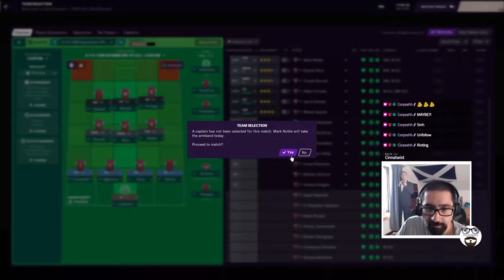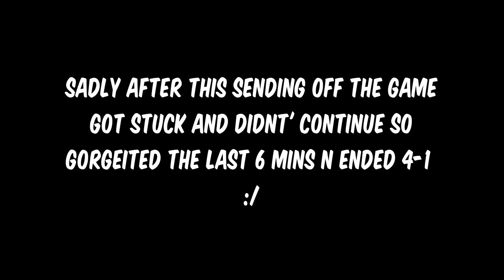CAMS AS STRIKERS?!? ¦ FMPL West Ham Story - GW16 Against Southampton ¦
96 Views - Feb 9, 2024

Welcome!! This series will be highlights from the stream playing these matches. SO I am playing in a Football Manager version of the Premier League where you play each team twice each week. We are up against other content creators and FM lovers. So at the start of the season we had 6 players we can transfer to the squad within our own budget (5 sale transfers and 1 free transfer). With the £26M I had I managed to sign

Dominick Livakovic, Denzel Dumfries, Jonas Svensson, Andrea Petagna, Kevin Theophile-Catherine and The Lord Nicklas Bendtner.

UPDATE: So not only I have these players signed in I also got more money for the 2nd transfer to then sign in Marek Hamsik, Callum Chambers (Loan), Redo Rinaldi, Emmanuel Emenike and Jonjoe Kenny (Loan)

With these 11 I shall challenge the league and hope to end up in a pretty decent position but not only that we have one more twist that I put myself on it. Imma be having a poll every week on Twitter which you guys get to decide what formation I play and I try to play it. This should be fun anyway here we go!!

After clutching a win out of Chelsea we now head into fighting Brighton. The win against Chelsea has rekindle the potentialness to get out of relegation.

Manager for Brighton is JoeR and this will be our 2nd time for our meeting as he was previously the Sheffield Utd.

REMEMBER: I hope you enjoy the episode and remember to comment, leave a like and sub to the channel if you do like the content :) I appreciate deeply if you subscribe as I am trying to get to 1000 subs and I appreciate everyone who helps me out!

If you like to check out my stream when I stream various games by all means it is

Check out my youtube channel for other games I play such as Rocket League, Football Manager and many more.